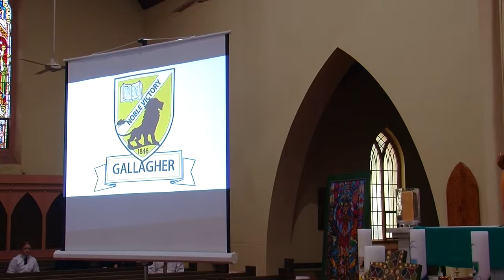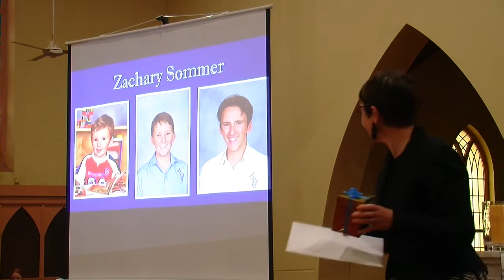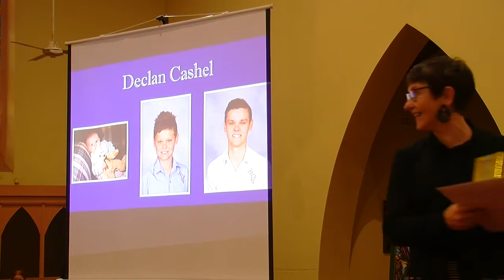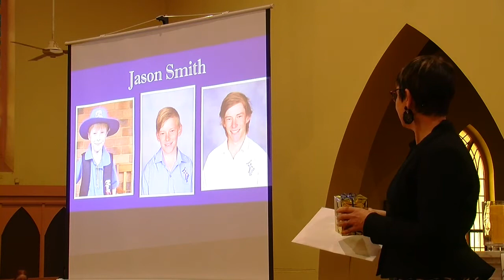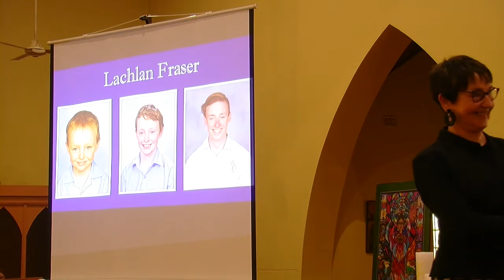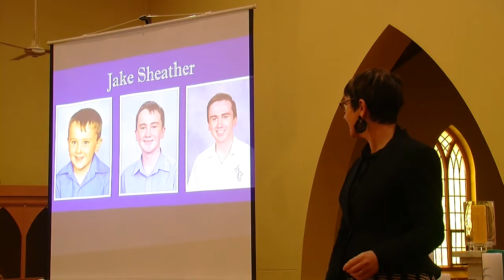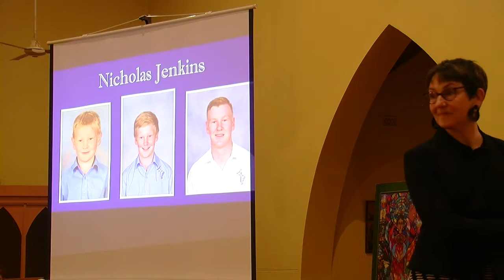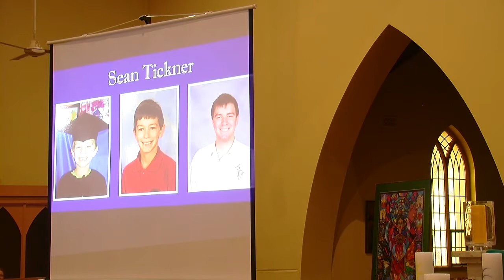Hennessy Catholic College Graduation Mass 2020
Year 12 Graduation Mass 2020